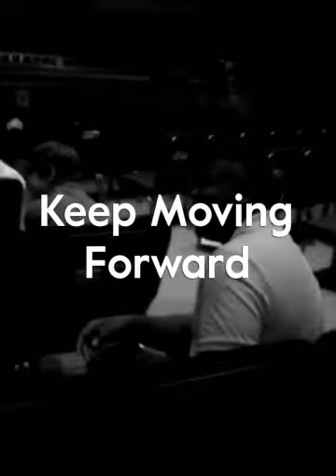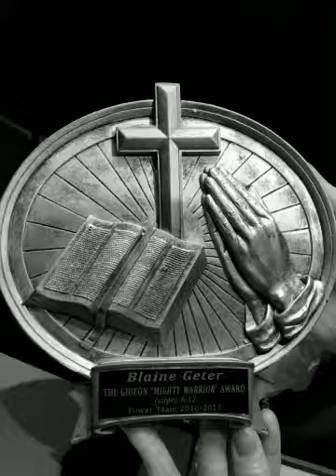Keep Moving Forward